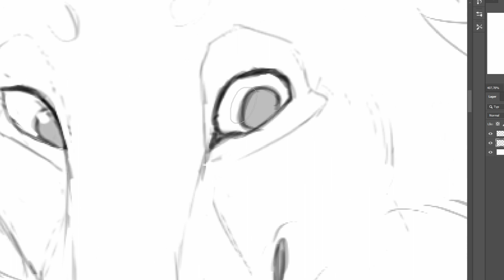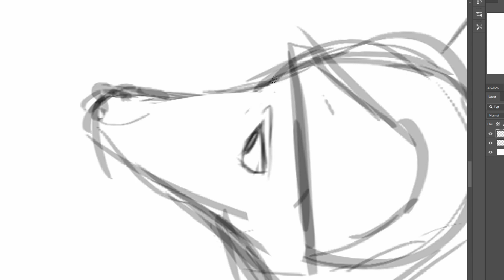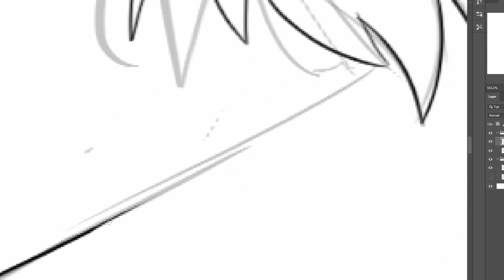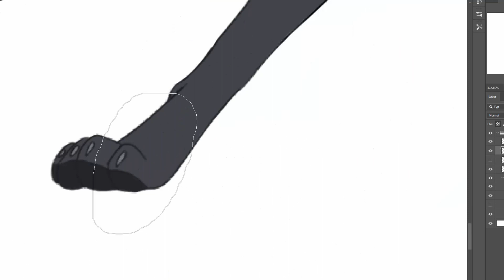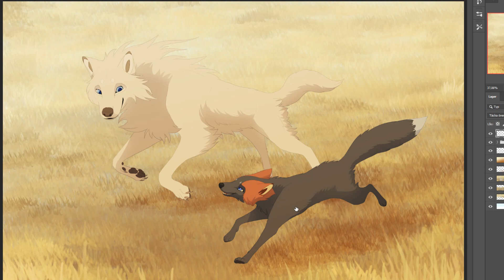Commission Speedpaint - Wolf and Fox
Art Commission for dingoat on Tumblr.